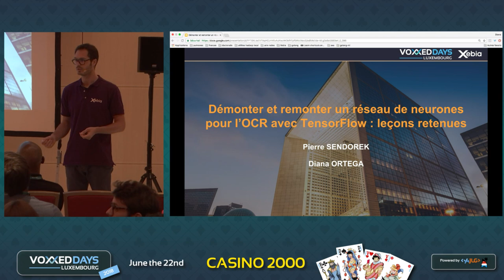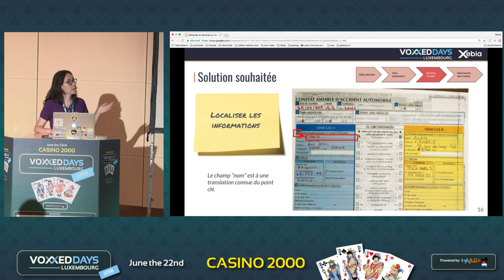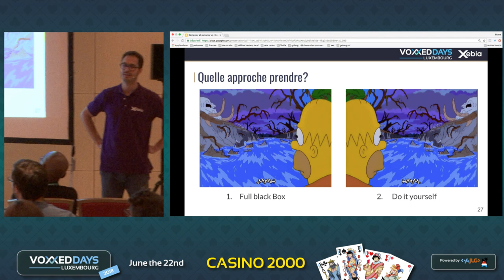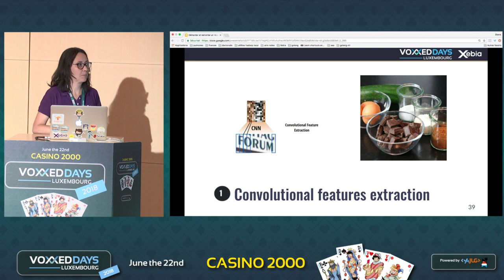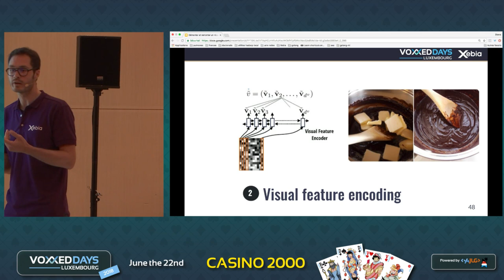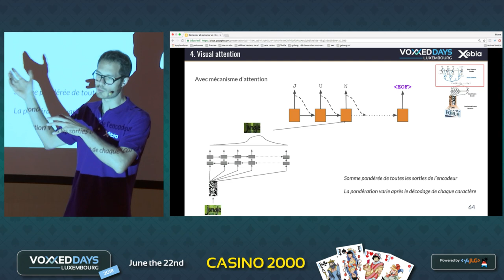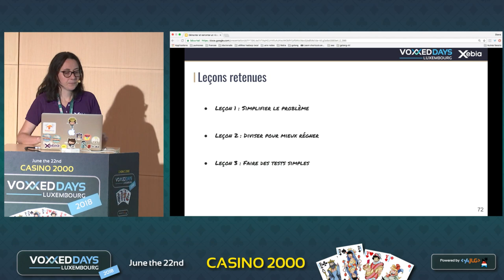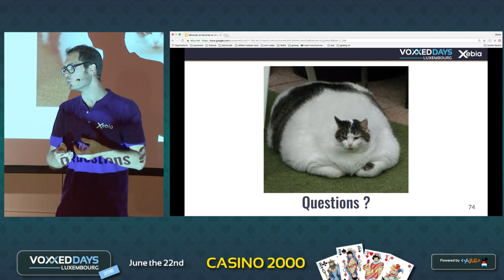Démonter/remonter un réseau de neurones pour l’OCR avec TensorFlow (Diana Ortega, Pierre Sendorek)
Démonter et remonter un réseau de neurones pour l’OCR avec TensorFlow : leçons retenues
Conference by Diana Ortega, Pierre Sendorek